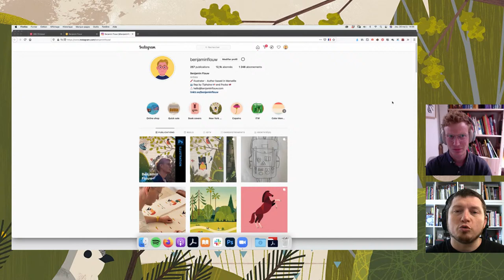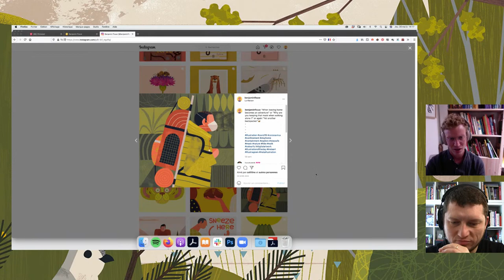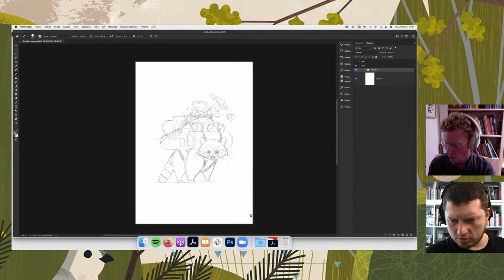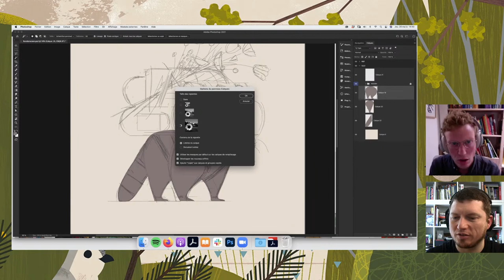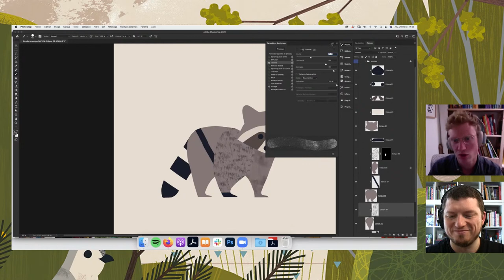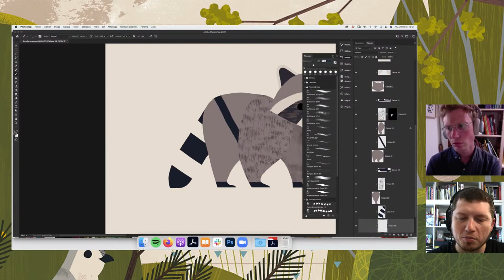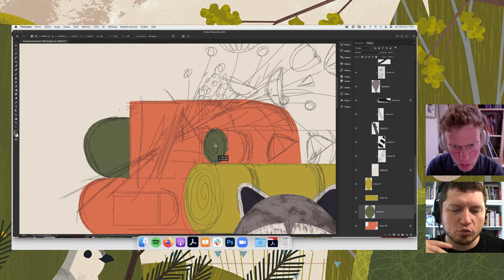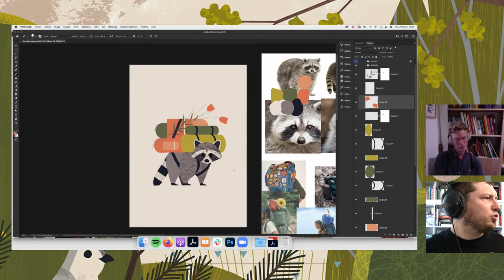All About Photoshop | Illustration avec Benjamin Flouw | Adobe France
Benjamin Flouw est né en 1986 dans le Nord de la France. Il grandit près d’Avignon, entouré par les pins, les vignes et le chant des cigales. Après avoir étudié l’animation, il s'installe à Londres, puis à Paris, c'est aujourd'hui à Marseille qu'il exerce son métier d'illustrateur. Il travaille autant pour l'édition jeunesse (La Milléclat Dorée aux ed. de La Pastèque ou Grandiose aux éditions Milan) que pour la presse (Télérama, New York Times...) que pour des projets commerciaux (AirBNB, Coca Cola...).